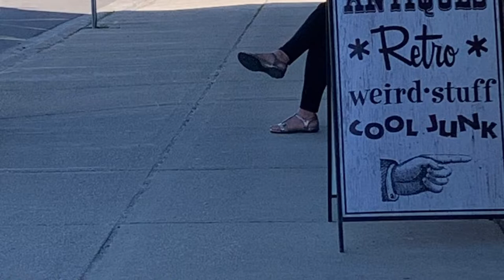Longpoint Eco Adventures Day 2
I started the day with an outdoor shower (loved it!), we had a simple breakfast on our deck and headed over to axe throwing. Went into Turkey Point to Sandbar for lunch. Large portions, great service! We shared nana brushetta and I had wonton nachos. We drove to Port Rowan to go to the shops. I loved that little town, especially Franny's Attic... I was Hot today! We had ice cream and drove down to Long Point Provincial Park. Back to Sandbar for dinner and ended the evening with a campfire, serenaded by a band playing for a private party on another part of the grounds.